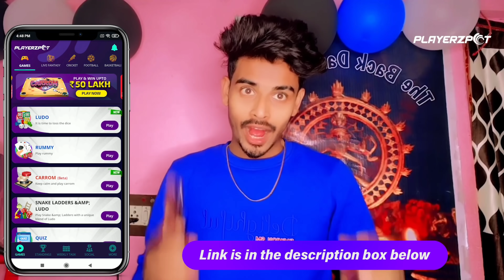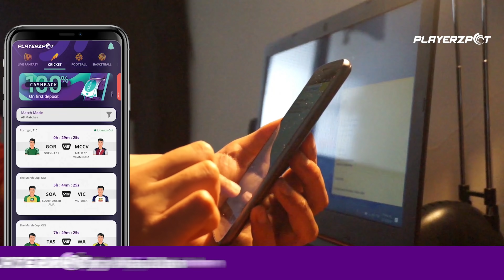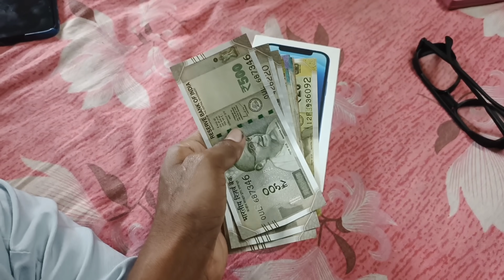finally iPhone ‌। ফাইনালি iPhone কিনে নিলাম । কত টাকা নিল । lifestyleVlog